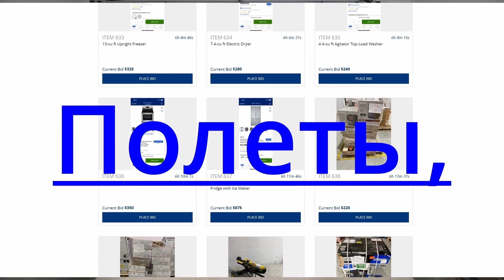Сhicago. bonus games. 👍🔔$$$, BIG WIN, $$$ 💥💥💥👍🔔 🤠🤑🤑🤑#1